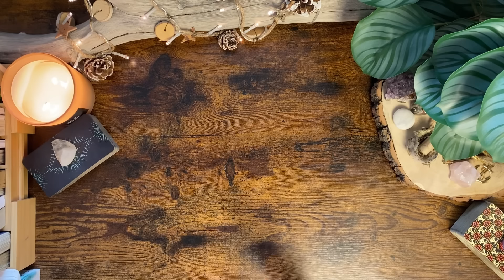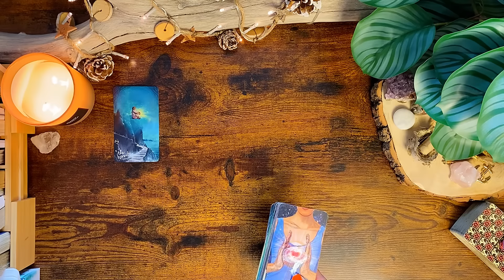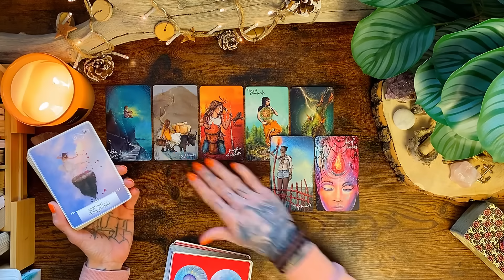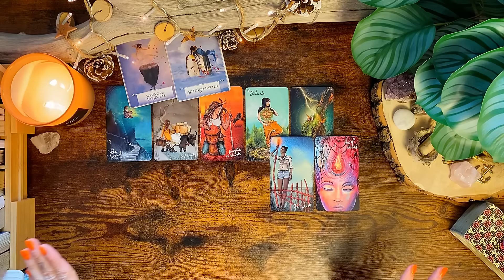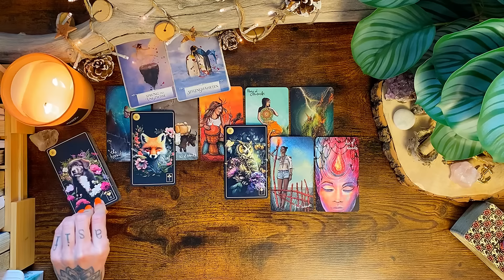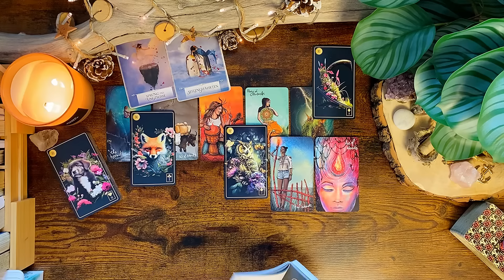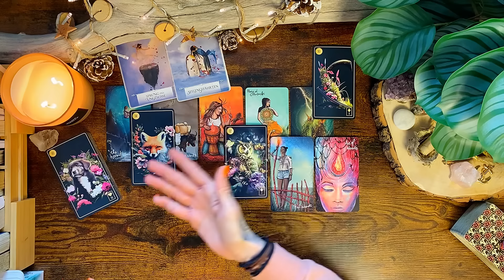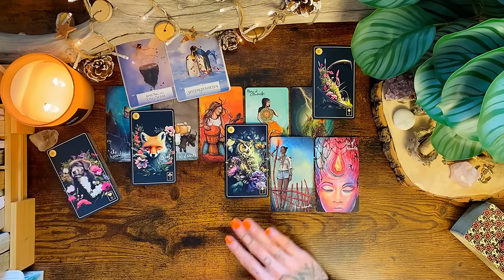WIDDER ♈️ Ganz oder garnicht - der Weg in ein neues Kapitel | 2024 • Tarot • Horoskop • Astrologie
VIDEOBESCHREIBUNG: In dieser Tarot Legung für das Sternzeichen WIDDER frage ich nach den Energien für das Jahr 2024/2025 (Sonnenjahr)

Intro überspringen bei 9:20 #11 ✨

WICHTIGE HINWEISE ZU MEINEN READINGS

Eure Kathi

Kathi Lindner
DE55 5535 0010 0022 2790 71
BIC: MALADE51WOR